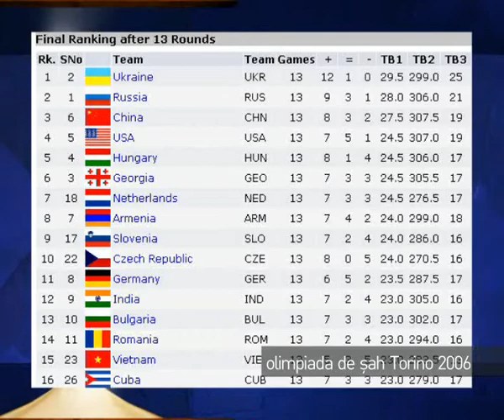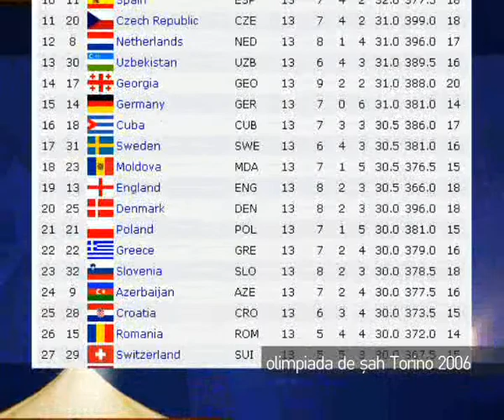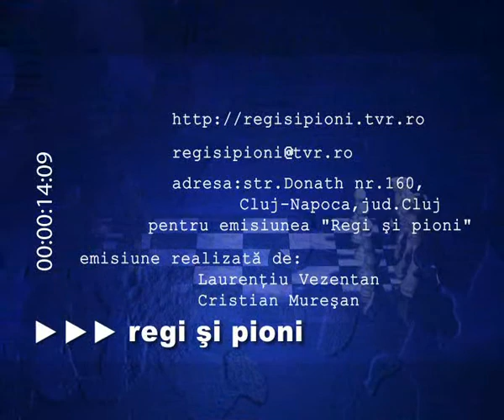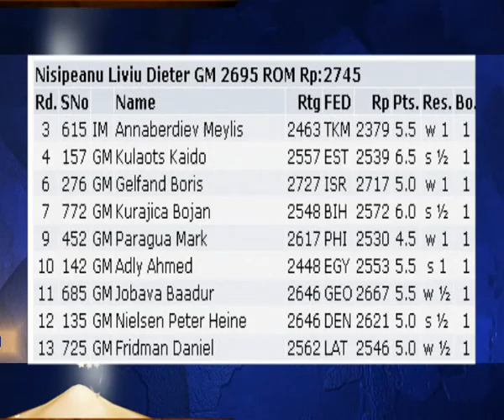Emisiunea 76 arhiva: "Olimpiada de sah Torino 2006 - Nisipeanu"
Din Arhiva "Regi si Pioni" a TVR Cluj - emisiunea 76 - anul 2006
Emisiune realizata impreuna cu maestrul FIDE Toma Andreica Alin, despre "Olimpiada de sah Torino 2006 - Nisipeanu". Invitat a fost Dan Horvat din Cluj-Napoca.

Emisiunea "Regi și Pioni" se difuzează sâmbăta de la ora 13.40 după Jurnalul Militar, iar reluarea ei este duminică de la ora 9.10.